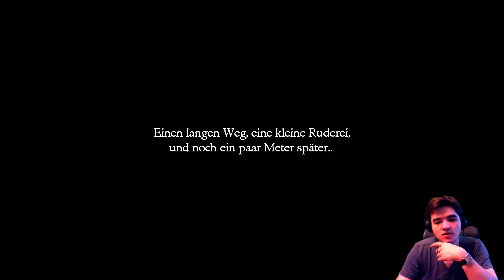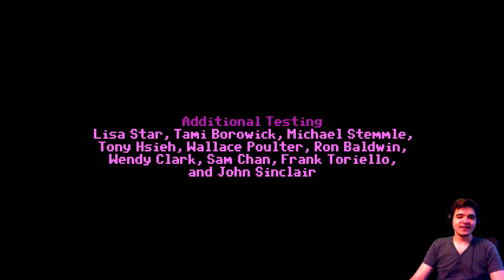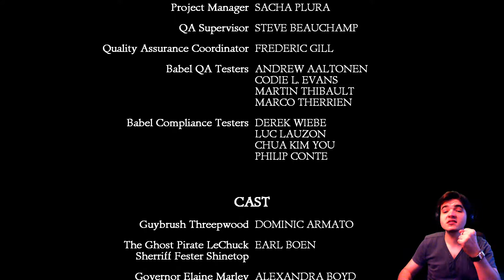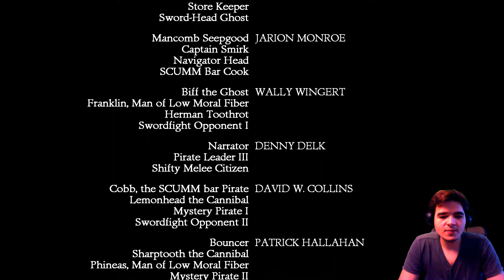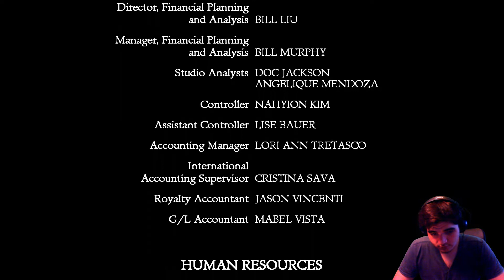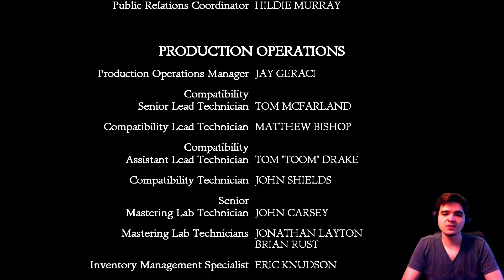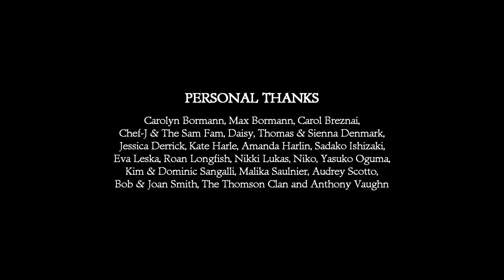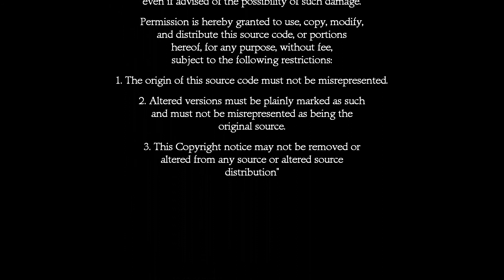The Secret of Monkey Island - 10 - Du kämpfst wie eine Kuh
Wir besiegen LeChuck! ... VORERST
Fertig... geschafft... Finito... Leider ;P